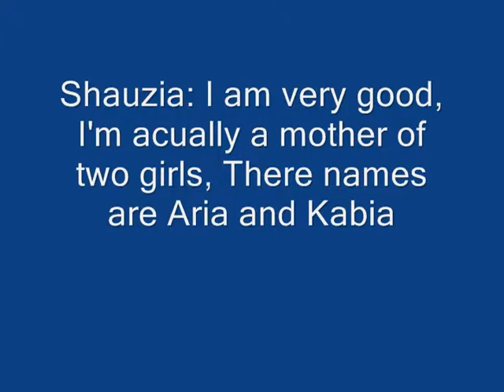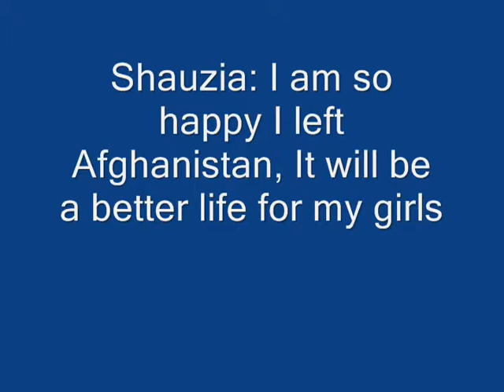The Breadwinner reunion By: Emily